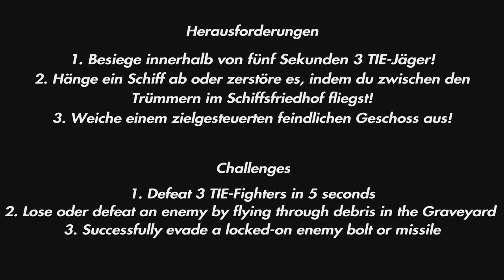LEGO STAR WARS - Tieffliegender Schrott ALLE Minikits/Herausforderungen (100% Walkthrough/Ep. 7)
Moin Leute,
endlich wieder ein neues Lego Spiel und dann auch noch Star Wars - mehr geht doch nicht. :-)
Wir zeigen euch in unsere Videoreihe die Level zu 100%. Verfolgt das Video und ihr werdet alle Objekte in den verschiedenen Leveln einsammeln/abschließen können.

In diesem Video seht Ihr das zweite Level der Episode VII - Das Erwachen Der Macht

Time Stemps:

00:00 - Übersicht Herausforderung + Sequenz
0:42 - Minikit 1/5
1:02 - Herausforderung II
1:51 - Minikit 2/5
1:59 - Minikit 3/5
3:20 - Herausforderung I
4:28 - Minikit 4/5
5:32 - Minikit 5/5
5:42 - Herausforderung III